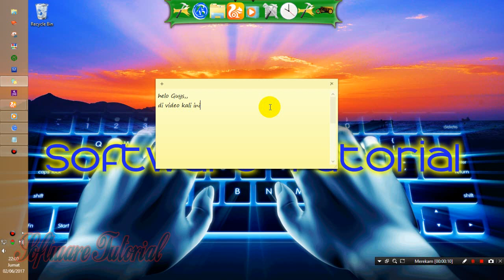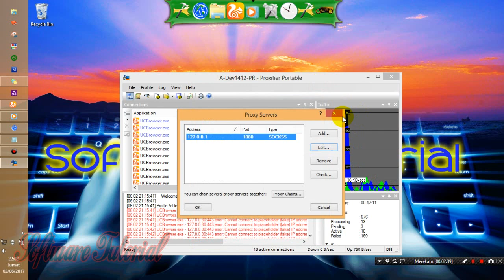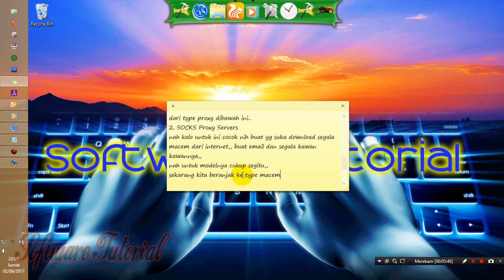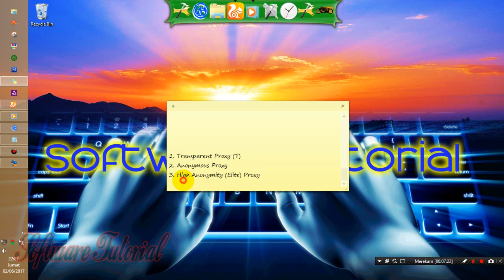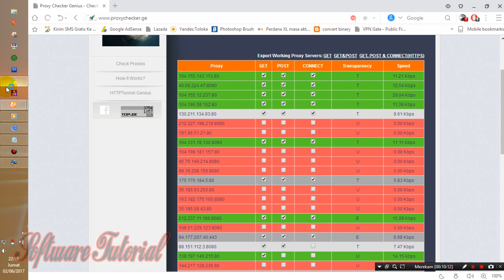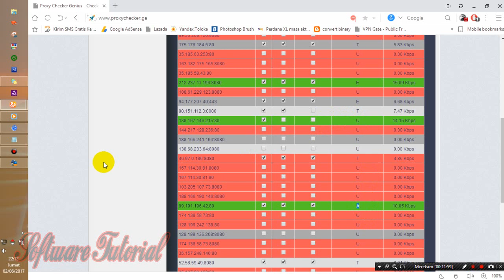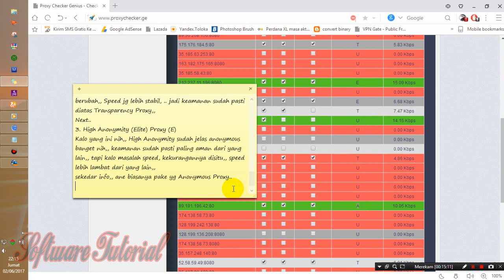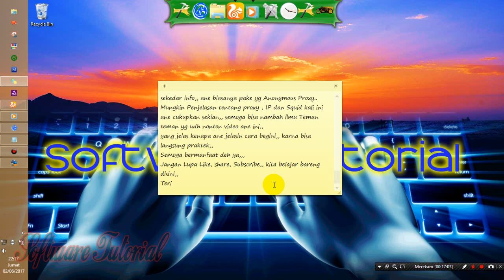Tutorial - Wajib tahu!!! Proxy dan Squid Proxy!!! Demi Keamanan, Jangan Asal Pakai!!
This is Tutorial:
Wajib tahu!!! Proxy dan Squid!!! Demi Keamanan internet anda..
Sebagai Penikmat Internet Gratisan kita wajib tau apa itu Proxy dan squid proxy.. dan jangan sampai salah pilih,,
di Video ini ane jelasin Simple dan Lengkap,, Semoga Bermanfaat,,
Terima Kasih..